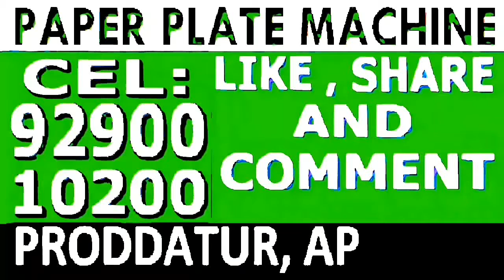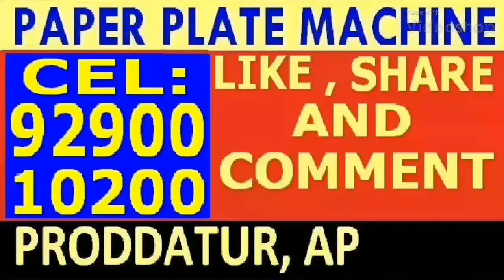How to prepare paper plate making in Telugu,how much price of paper plate making machine in Telugu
For
PRODDATUR
KADAPA DIST
ANDHRA PRADESH
INDIA